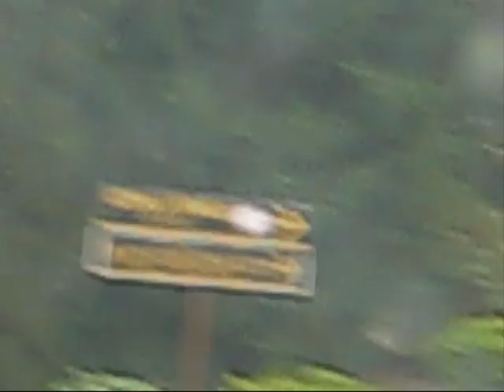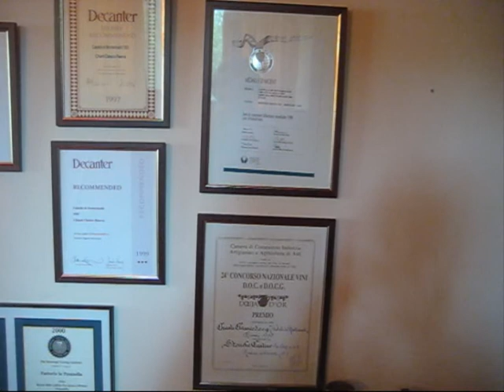Radda nel Bicchiere 2010 - Intervista a Monterinaldi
Uno dei tanti video realizzati in occasione di Radda nel Bicchiere 2010 che quest' anno si terrà il 5e6 giugno. I giovani di Radda quest'anno vi hanno proposto queste interviste di modo da presentarvi in anticipo gran parte delle aziende che saranno presenti!